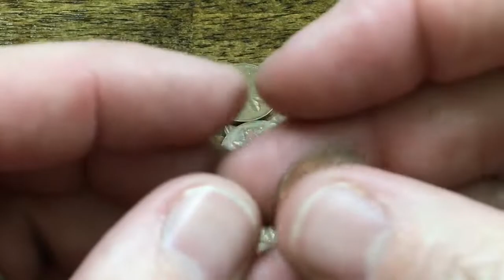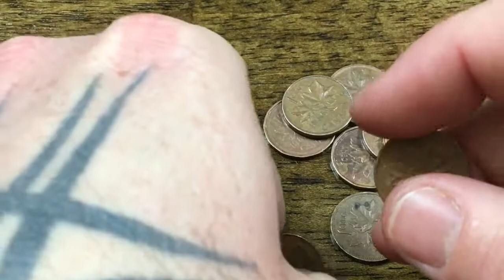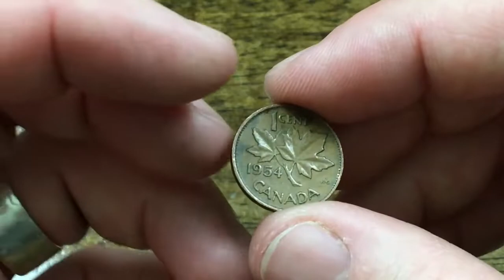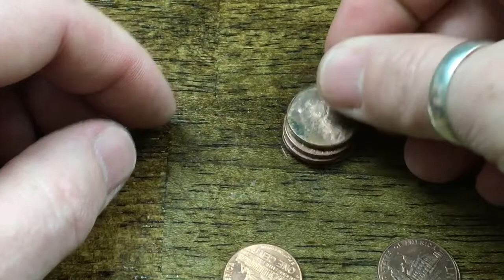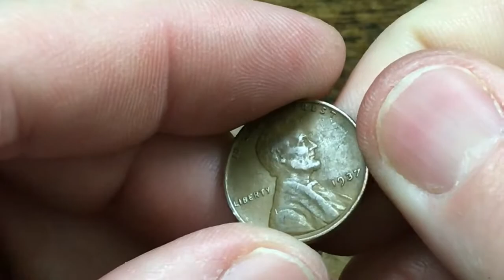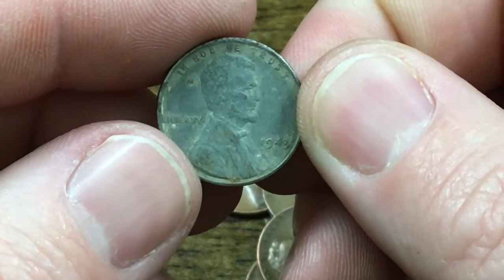Wheat Penny Wednesday Hunting Through a Box of Pennies for Wheats, Canadians, 2009s and More!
Today we find a wheat penny we have never found in a coin roll hunt!  What a great find!